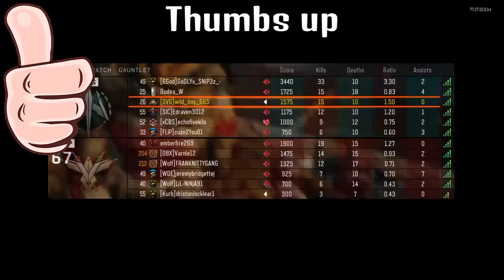a little something